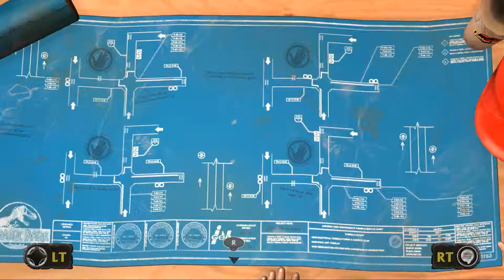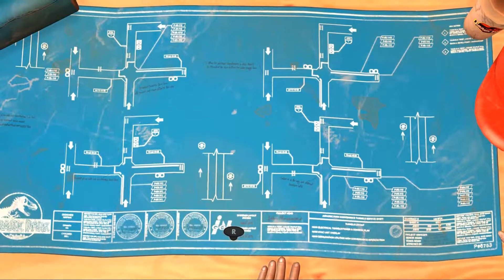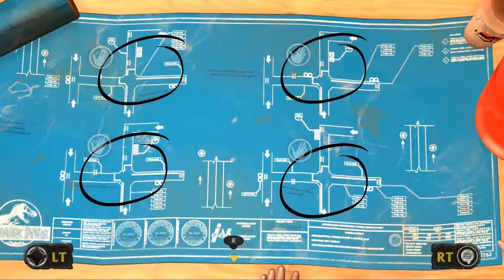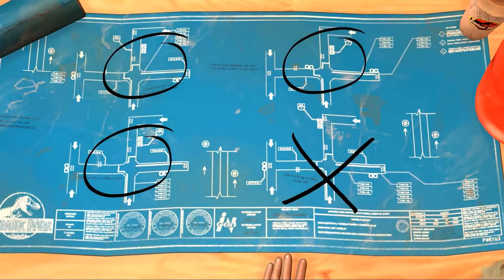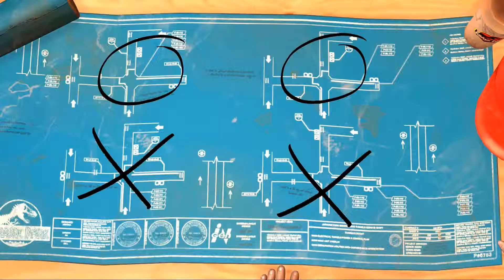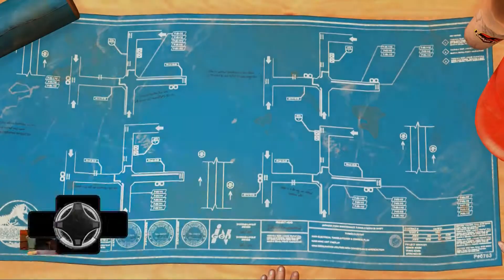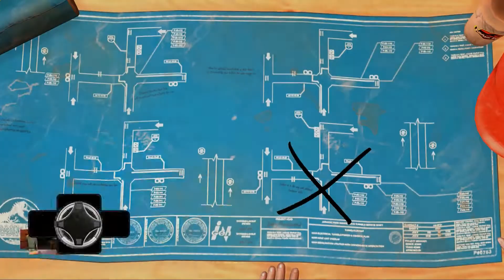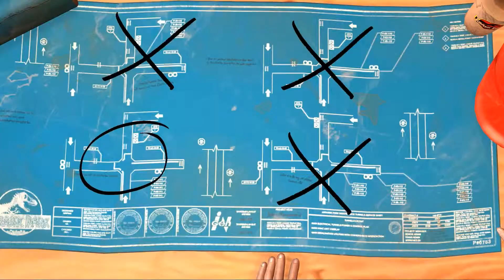Finde den richtigen Gang / Let's Play Jurassic Park: The Game (Deutsch) #13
Viel Spaß beim Gucken :D
Ps: Über ein Like und ein Abo würde ich mich freuen :)

Let's Play Jurassic Park: The Game (Deutsch)